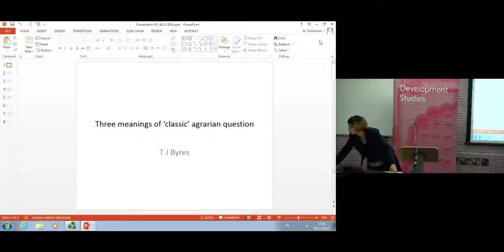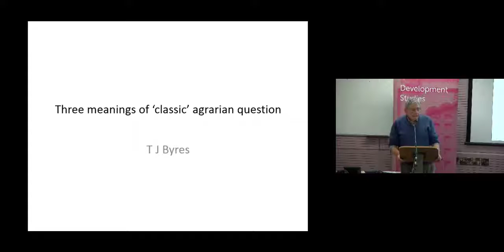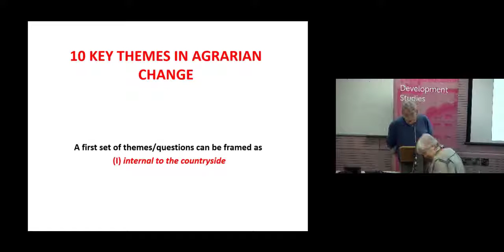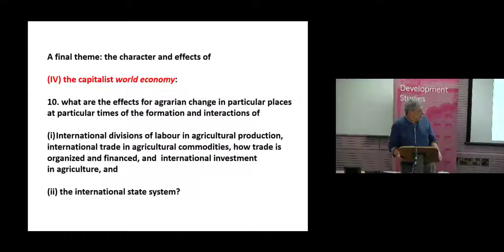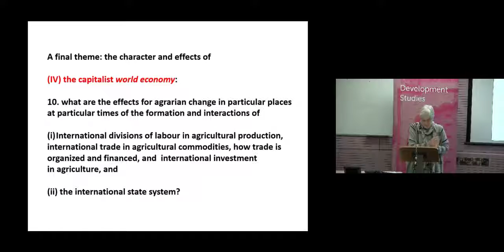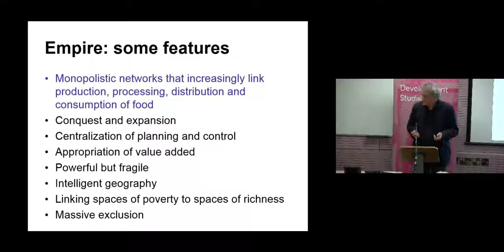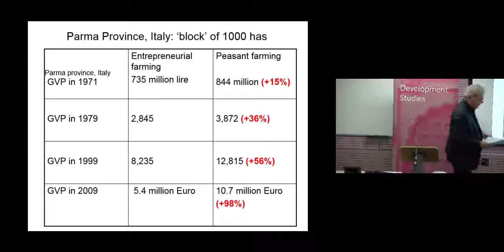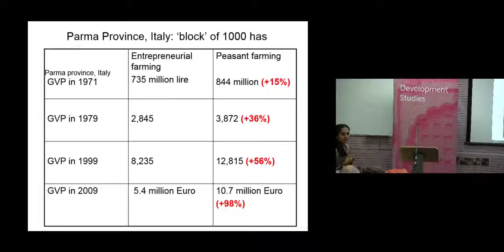Agrarian Questions Then And Now, SOAS University of London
This Development studies Seminar titled “Agrarian Questions Then And Now” was given by Professor Barbara Harriss-White, Professor Terry Byres, Professor Henry Bernstein, Professor Jan Douwe van der Ploeg, Chaired by Dr Jens Lerche at SOAS University of London on 6 December 2016

The field of critical agrarian studies has undergone an exciting re-invigoration over the last four decades, addressing new and emerging questions arising from the onset of globalisation and its impacts on agriculture. Researchers have both revisited 'old' agrarian questions from early Marxist debates to try and address the profound changes affecting agrarian livelihoods today, and they have forged entirely new ways of thinking about agrarian capitalism and livelihoods in rural areas. This panel brings together four of the leading thinkers across the fields of critical agrarian studies, and rural sociology in order to think about how questions both 'old' and 'new' have moved agrarian studies along, and where the challenges and opportunities lie for future researchers. The panel aims to showcase the many different perspectives on agrarian change which exist within critical research, and also to address what it means to study agrarian change for researchers today. Ultimately, panel lists aim to highlight why agrarian change still matters, and they draw upon their rich and extensive experiences in the field to showcase the heterogeneity within this important field of research.

Barbara Harris-White is Professor Emeritus of Development Studies, Emeritus Fellow of Wolfson College, Oxford, and a Professorial Research Associate at SOAS. Barbara’s work is focused on India,and in particular on political economy; agriculture, energy and food; aspects of deprivation; India’s informal capitalism; rural and local development; and low carbon transition. A central focus throughout her research has been on understanding real agricultural commodity markets in rural India through apolitical economy lens, and her field work has focussed in particular on Southern and Western India.She has written, edited or co-edited over 35 books and major reports in addition to publishing over numerous scholarly papers and chapters.

Terry Byers is Emeritus Professor of Political Economy at the Department of Economics at SOAS.Terry's research has reinvigorated the field of critical agrarian studies through rich, historical investigations into agrarian capitalism around the world. He has also written extensively on India's agrarian political economy and agrarian transition, with notable critiques on the politics of land reform.Terry is an author of numerous influential books and articles, and a founding editor of both the Journalof Peasant Studies and the Journal of Agrarian Change whilst at SOAS.

Henry Bernstein is Emeritus Professor of Development Studies at SOAS. Henry's ground breaking research has focussed on reintroducing the centrality of class relations to our understanding of agrarian change, focusing in particular on the demise of the peasantry and rise of petty commodity production in Southern agriculture. Henry was also co-editor with Terry Byres of the Journal of Peasant Studies from 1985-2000, and then became the founding editor, again with Byres, of the Journal of Agrarian Change in 2001.

Jan Douwe van der Ploeg is Professor of Transition Processes in Europe at Wageningen University,and Adjunct Professor of Rural Sociology at the College of Humanities and Development Studies at China Agricultural University. His seminal research in the field of rural sociology has focused on the complex inter linkages of rural societies in the South today. Along with Normal Long, He has made particularly notable contributions to the field with his theoretical focus on 'actor-oriented approach'. Jan Douwe has authored or co-authored a wide range of books and papers on rural development, sustainable agriculture, rural transition and peasant agriculture. He also coordinated, on behalf of the European Commission, several large, comparative research programs about European farmers.